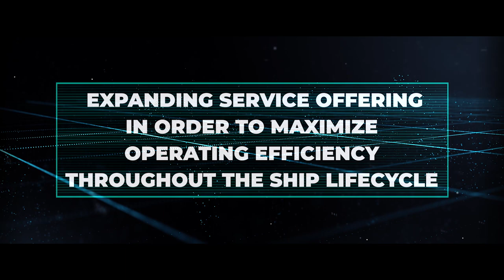Business Plan 2023-2027 | Fincantieri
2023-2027 Business Plan has been approved by the Board of Directors of Fincantieri S.p.A: the Plan testifies the Group ambition to become a global leader in the development and lifecycle management of green and digital ships for the cruise, defence and energy sectors.
With this regard, synergies among cruise, defence and offshore businesses will be strengthened benefitting from the green transition and innovation technology.